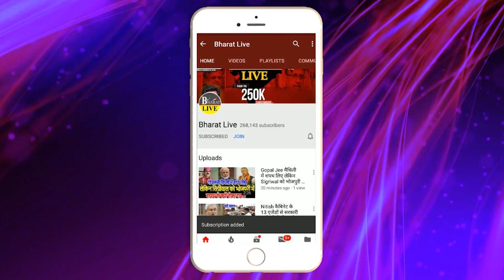भीतर की बात: भाजपा के मायाजाल में उलझ तेजस्वी को फिर छोड़ेंगे नीतीश !